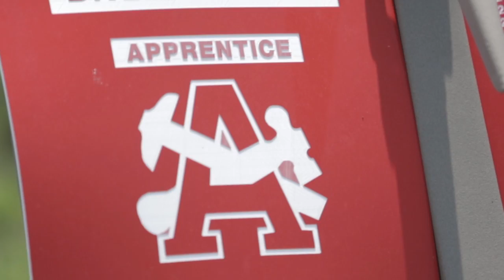"I Made the SMART Choice" Video Series --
Hear the story of Scott Hawkins, who is rising through the ranks in marine repair thanks to The SMART Center. Rubin Communications Group produced this video for SMART.